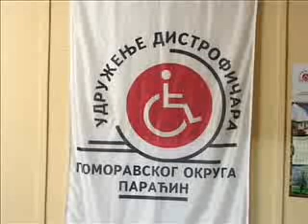30 12 udruzenje distroficara deli paketice